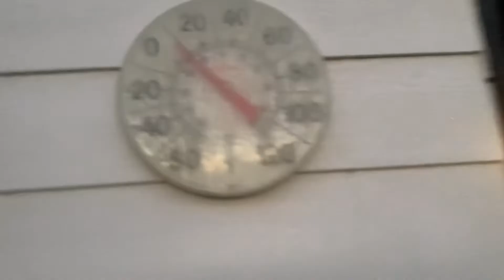LBZ duramax screaming on a cold morning